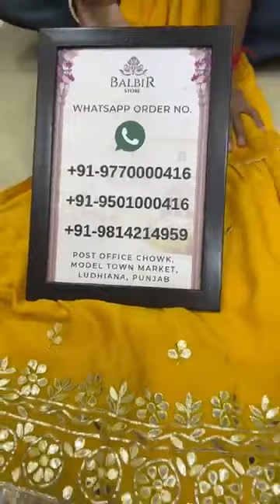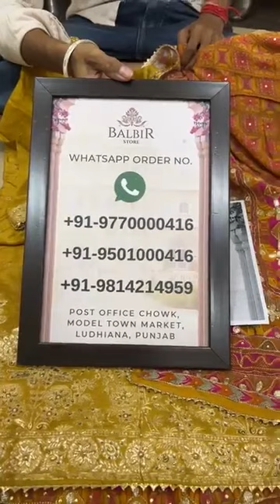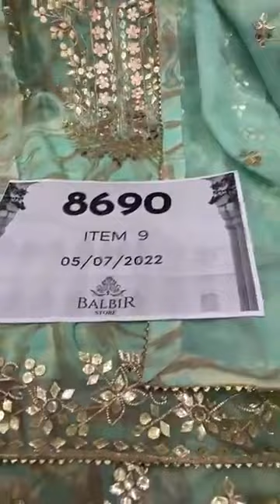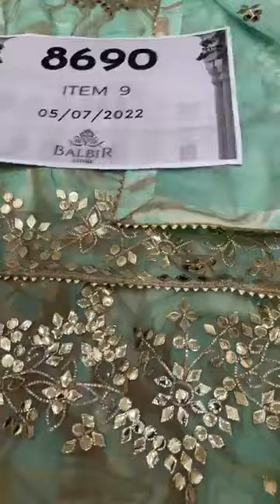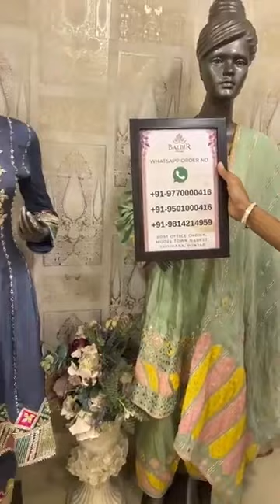Balbir Store Latest Collection Sharara & Garara Suits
Sharara & Garara Suits Balbir Store, LUDHIANA

Whatsapp Order Number:
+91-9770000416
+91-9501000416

Shipping Worldwide

BALBIR STORE went live with this video on their Facebook Page on 05 July, 2022.